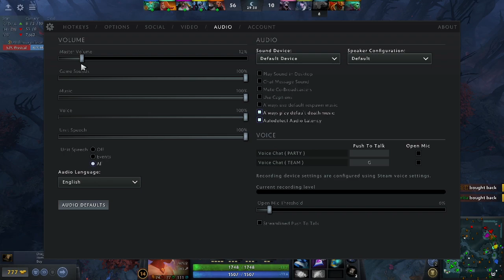Playing DOTA 2 With Jess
In this video Jess shows and teaches me about the game Dota 2 -- Watch live